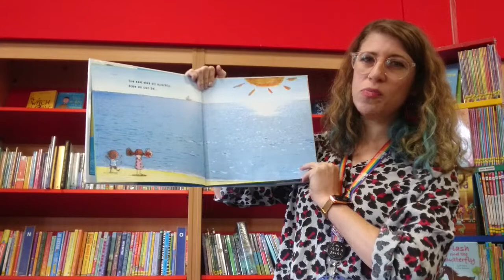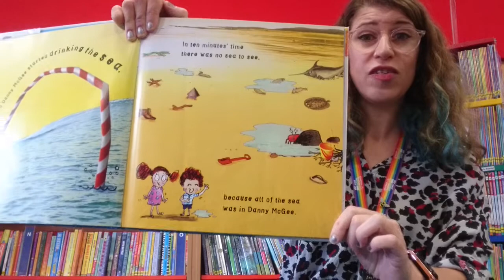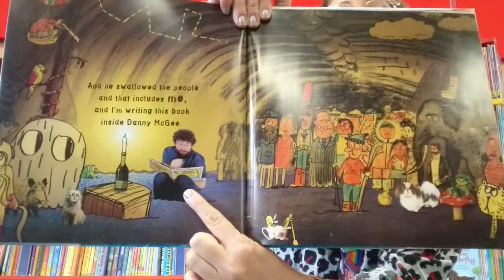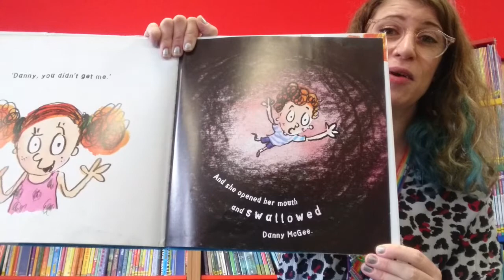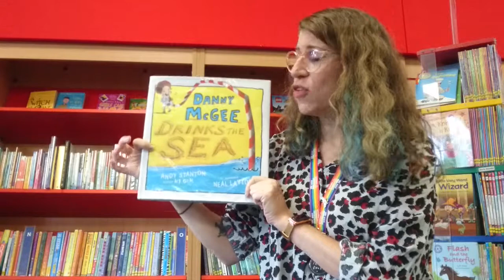SRC Storytime Online - Danny McGee Drinks the Sea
By Andy Stanton, illustrated by Neal Layton.